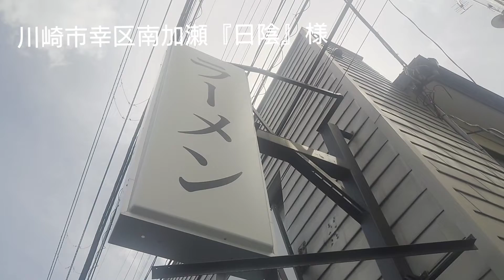川崎市幸区南加瀬『日陰』様にて、叉焼麺をいただきました☺美味すぎる♪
店名:日陰
住所:神奈川県川崎市幸区南加瀬４丁目１６−２
注文:叉焼麺
値段:950円
Store name: Hikage
 Address: 4-16-2 Minamikase, Saiwai Ward, Kawasaki City, Kanagawa Prefecture
 Order: Fork fried noodles